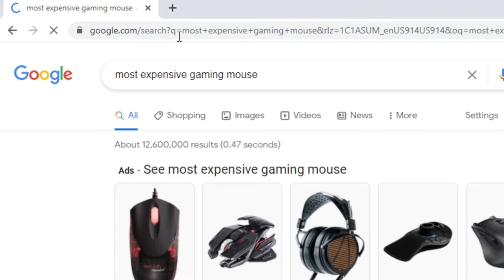The Most Expensive Gaming Mouse